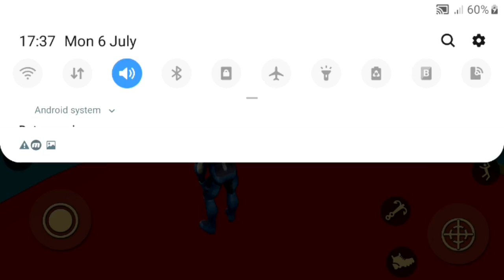Going to tower || Rope hero : vice town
Going to tower